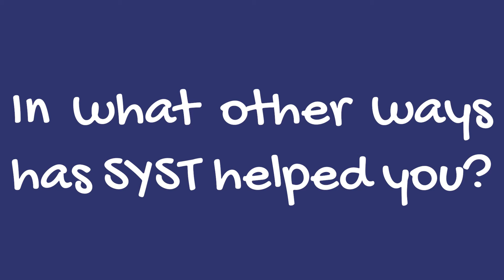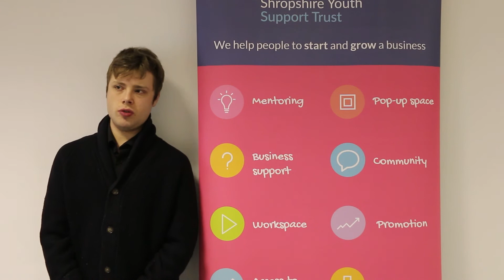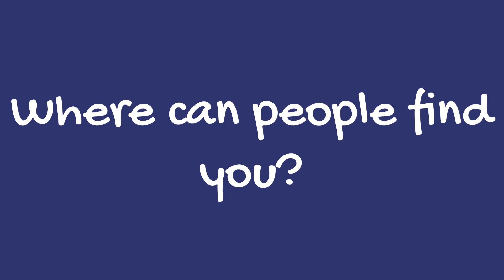Jason Wright Testimonial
Today we look at ApplesGang creator Jason Wright who has said some lovely things about us and the support we have provided him on his ASYSTED Business journey.